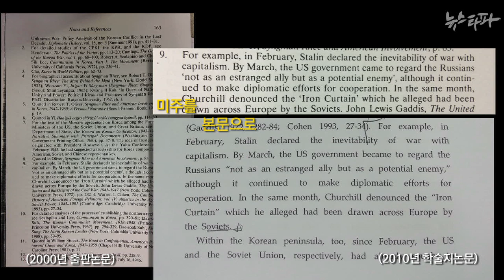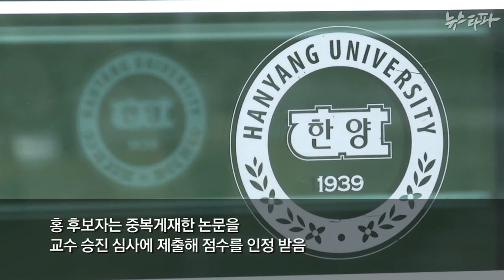뉴스타파 - 홍용표 후보자 ‘연구부정’ 연대기(2015.3.11)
뉴스타파는 홍용표 통일부 장관 후보자의 연구 부정행위를 지속적으로 보도했습니다.

정당한 인용과 출처를 표기하지 않은 채 자신의 이전 논문 내용을 다시 학술지에 게재하는 이른바 '중복게재' 등의 연구 부정행위를 정리했습니다. 모두 7건으로 나타났습니다.